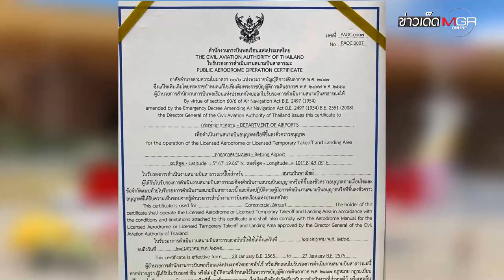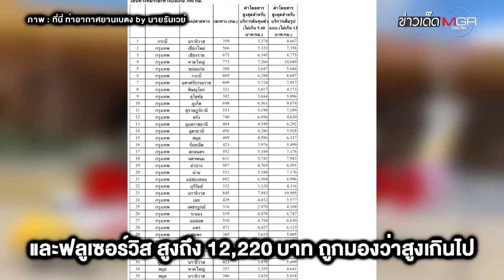จุดวัดดวง "สนามบินเบตง" : ข่าวเด็ดแมเนเจอร์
ชื่อคลิป : จุดวัดดวง "สนามบินเบตง" : ข่าวเด็ดแมเนเจอร์